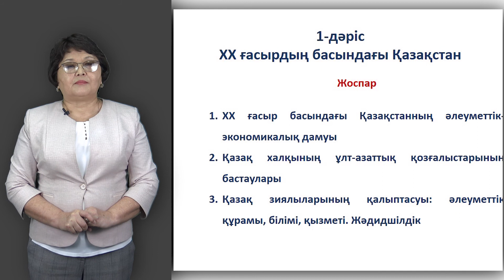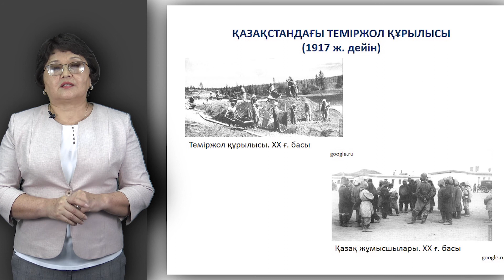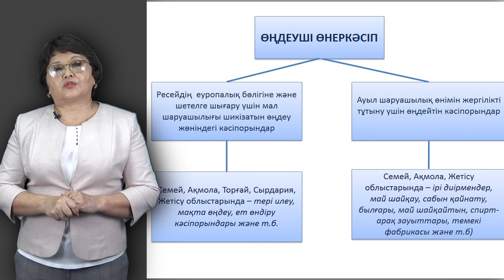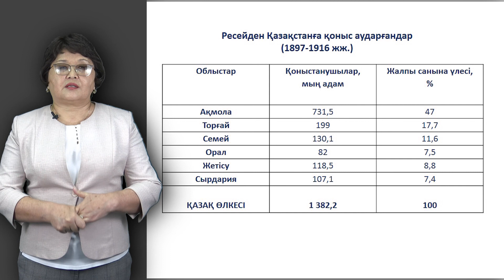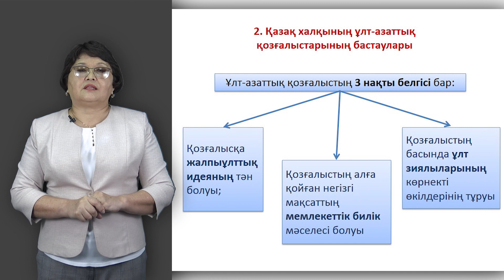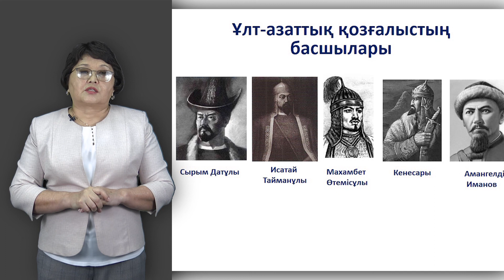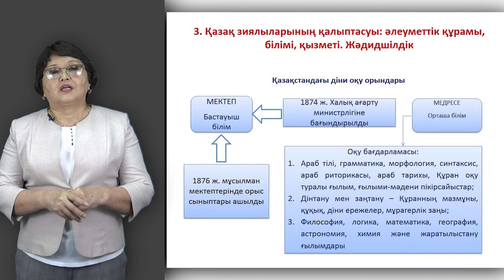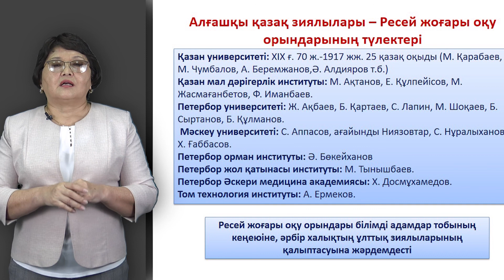Айдарбаева Р. №1-ші дәріс "XX ғасырдың басындағы Қазақстан"